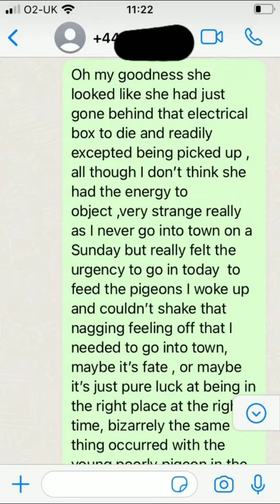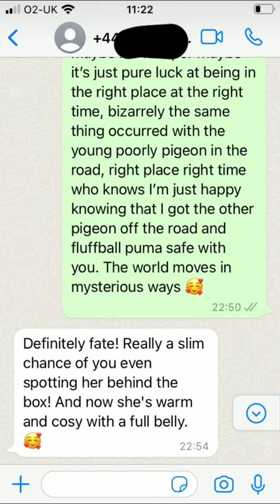In Honour of Fluff-Ball the Rock-Dove